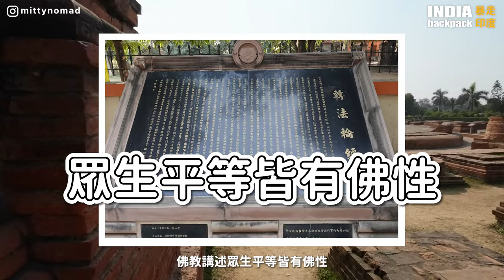瓦拉納西隱藏的秘密在 24 小時內曝光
🌏踩到一坨大便讓我參透人生？
🔥24小時不休息的水上火葬場？
🎤經書版演唱會浮誇堪比小巨蛋！
🥣釋迦摩尼初次講道的鹿野苑？

0:00 精采預告
1:00 初見印象－動物大便
1:28 夜祭—經書版演唱會
3:32 恆河游船—24小時火葬場
6:07 鹿野苑—釋迦摩尼初次講道
6:39 長途火車

在來到印度之前，充滿髒亂嚇人負面的想像，尤其是恆河的場景。24小時不停歇的水上火葬場是真的，火葬之後會抬進恆河水浸泡，一百公尺之內的人們在沐浴更衣，同時間，有一頭乳牛在咀嚼祭祀用的花朵，這些影像在我腦袋裡，一時之間不合邏輯。

一切都在我踩到一坨大便之後，豁然開朗。我在踩到後，想要用恆河水洗滌，馬上被遊船的導遊嚴肅的制止，「Don’t do that」他說要用岸邊的水龍頭清洗，但水龍頭和岸邊只距離20公分，洗完都流向同一個地方，那一刻我想通了，用什麼樣的信念接近恆河，比流向什麼終點更加重要；Ganga 恆河女神有包容一切的能力，生老病死的起點和終點，都會回到原點，生生不息。

旅遊的商業化讓居民有機會脫貧，在綿延的岸邊階梯上，小販兜售著不同尺寸的容器，提供遊客外帶恆河聖水，小小孩全副武裝拿著道具和首飾，塗抹成藍色的濕婆神，在等待遊客拍照之後，主動積極的上前索取小費。

天天舉辦的 Ganga Aarti 夜祭，是印度教徒一生一定要朝聖的地方，傳說三千年以來，不論風雨持續至今，人聲鼎沸的程度不亞於演唱會，七大祭司一字排開誦經祈禱，透過梵文朗誦和搖鈴音樂，不自主地平靜下來。信徒在前方的船隻上沈浸著神聖的時刻。

距離瓦拉納西不遠之處，有個地方叫 Sarnath 鹿野苑，是佛教的四大聖地之一，據說是佛陀初次講述佛法的地方，這是在戰爭之後剩下的遺跡，佛教講述眾生平等皆有佛性，沒有偶像崇拜，求努力修行。大隱隱於世這句話，讓我常常用來激勵自己，真正的修行是在塵世中，所有的不愉快和愉快都是功課。

🍿 🍿 🍿 熱門影片🍿 🍿 🍿

📺 📺 📺 播 放 清 單 📺 📺 📺

✍🏻 ✍🏻 ✍🏻 我 是 誰 ✍🏻 ✍🏻 ✍🏻

我是 Mitty 米提～曾經是 UIUX 設計師，待過金融、電商和旅遊業大公司之後，再也不想坐在辦公室上班，選擇自由地為自己工作，拒絕 Line、IBM 的工作邀約，跟百萬年薪和亮眼的名銜說再見，後悔了嗎？

我還在實驗的路上，接案、教華語、做自媒體忙得不亦樂乎，如果你還在觀望未來的路，或是跟我一樣在探索，又或者是早就在路上，請訂閱頻道收看更多的人生實驗，歡迎到 Instagram 一起聊聊

剪輯：Premiere

🎹Music track 1: **India Epic Action Drums by** Yevhen Lokhmatov